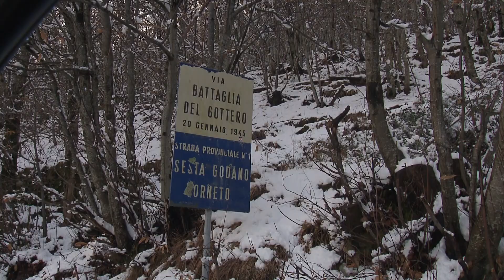Neve in val di Vara, impianti aperti al Cerreto e Zum Zeri 19-01-2023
La neve imbianca l'entroterra spezzino. In provincia scatta un protocollo ad hoc per garantire la mobilità sulle strade. La neve arriva anche a Zeri e al Cerretto, dove gli impianti sono pronti a partire con la neve naturale.